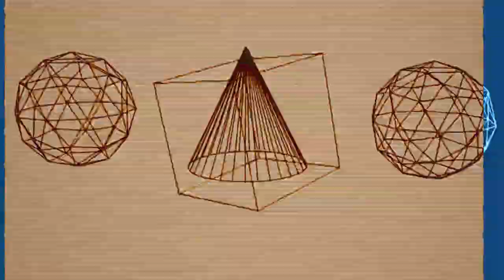Divertimento (José Vicente Asuar Remixes) / Juan Carlos Oyarzún Liendo Remix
«Divertimento al Amanecer»
José Vicente Asuar Remixes (Pueblo nuevo,2019)

La música electrónica de José Vicente Asuar (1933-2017) ha sido influencia para diversas generaciones de creadores, tanto en el ámbito de la electroacústica como en músicas que usan tecnologías, abarcando desde el techno al hip-hop… Esto al menos en Chile. Así ha quedado demostrado a través de los años, especialmente en tiempos recientes, con el progresivo redescubrimiento de la figura y obra de Asuar y su definitivo posicionamiento en el espectro musical gracias a escritos académicos y particularmente a la edición de su catálogo electroacústico completo («Obra Electroacústica» / pncd08 / Pueblo Nuevo 2011) y el documental de Carlos Lértora “Variaciones Espectrales” (Dereojo Comunicaciones, 2013).